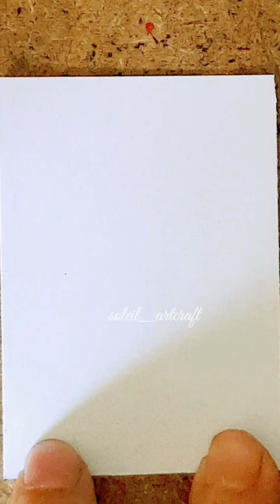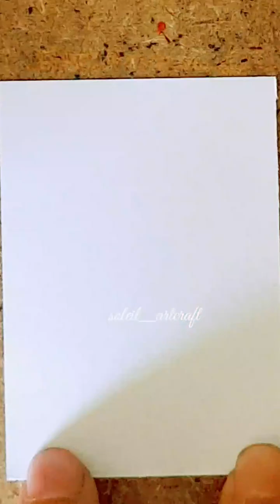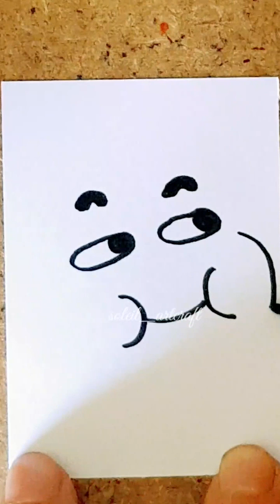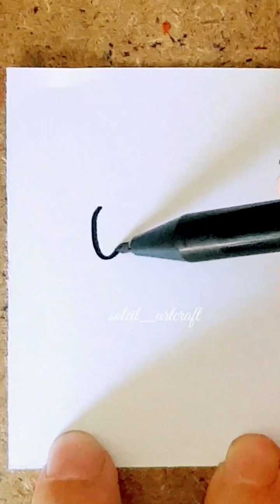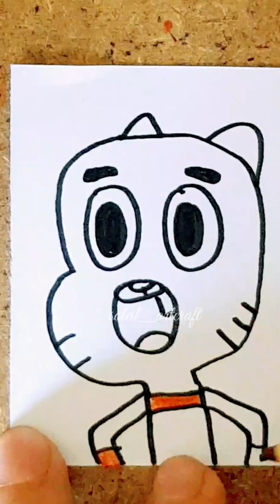FUNNY DRAWING/DRAWING CARTOON GUMBALL/ AMAZING WORLD OF GUMBALL